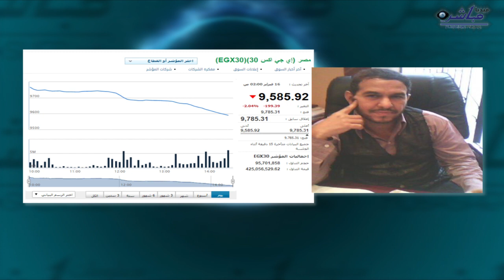توقعات باستكمال الموجة التصحيحة في جلسة الثلاثاء وEGX30 يستهدف 9500 نقطة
نتابع في هذه الحلقة توقعات لآداء مؤشرات البورصة المصرية في جلسة الثلاثاء على راديو مباشر "راديو الاقتصاد الأول في الشرق الأوسط"